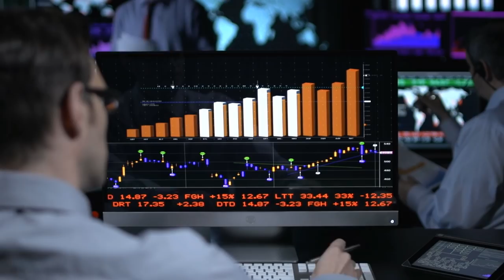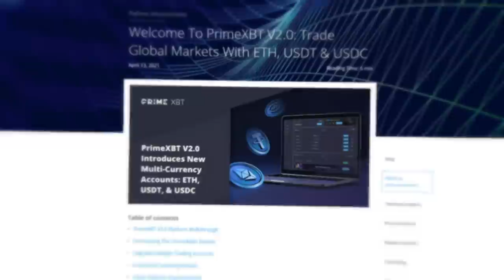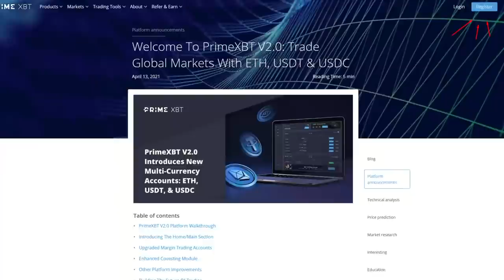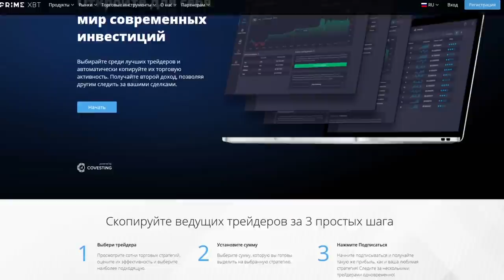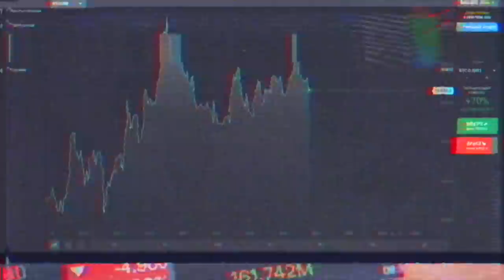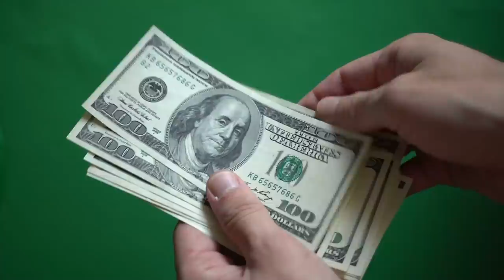🧠 PrimeXBT V 2.0 Официально Запущена! Рынки Форекс, Критовалюта, Индексы, Товары // Covesting/Turbo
Торговля крипто валютами – довольно прибыльное занятие. Однако торговать только на одном рынке – это не очень разумное решение. Вспомните начало 2018го года, когда весь крипто рынок был в красной зоне, и тогда было не важно, сколько цифровых активов в тот момент не было у вас в портфеле, вы бы все равно ушли в минус. Чтобы такого избежать, нужно торговать разнообразными активами с нескольких рынков, включая в свой портфель и фиатную валюту, и ресурсы, а также индексы и акции.

PrimeXBT - это профессиональная биржа, которая одновременно с этим является и довольно простой в использовании для новичков. Изначально Prime XBT была крипто валютной биржей, но на данный момент на ней можно торговать CFD контрактами на большое количество активов – индексы, форекс рынок, золото, серебро, нефть, газ и так далее.

Лучшие трейдеры, которые стоят у руля цепочки Covesting’а заработали уже миллионы комиссионных за успех, а также помогли заработать своим последователям. Лучшие трейдеры попадают в особые списки лидеров, которые помогают им получать еще больший доход, а обычному пользователю – скопировать его тактику ведения операций на PrimeXBT v2.0.

Подводя итоги, хочется сказать, что Prime XBT является очень надежной и разнообразной платформой, которая позволит вам получать прибыль различными путями из различных активов. При этом на ней реализован и хороший уровень безопасности, и понятный интерфейс. Так что если вы торгуете исключительно крипто валютами, то советую вам обратить внимание на Prime XBT, чтобы диверсифицировать свой торговый портфель.